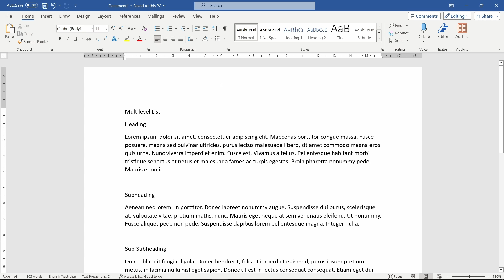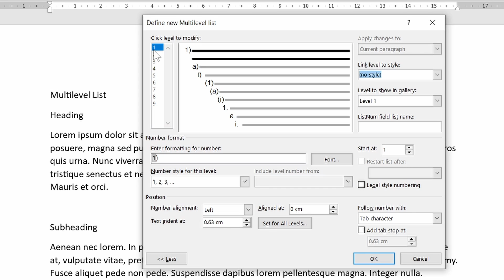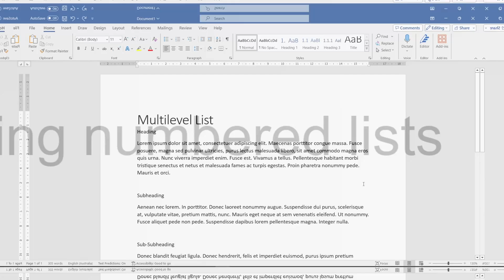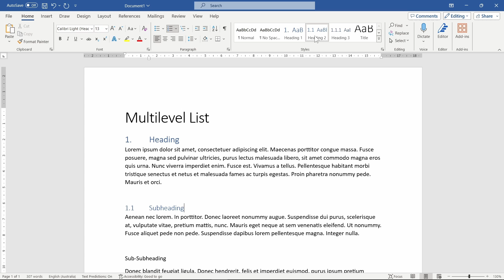Numbered Headings and Subheadings (1.1.1) | Microsoft Word Tutorial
Everyday Documents: Learn how to create numbered headings in Microsoft Word. Quick overview of Multilevel Lists and a worked example.

0:00 Start
0:26 Multilevel lists
1:13 1.1.1
3:50 Applying numbered lists

Software:
Microsoft 365